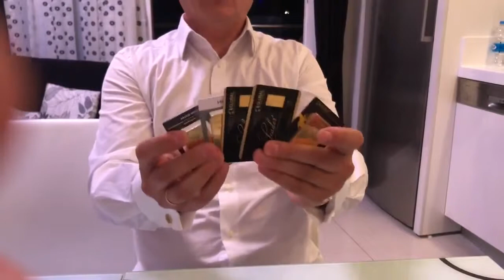Легальность и Законность Global InterGold .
Инвестиции в ценные бумаги Акции. ОЛЕГ УЛЬЯНОВ. ТОП-ЛИДЕР. ЮРИСТ КОМПАНИИ.
Презентация компани́и в письменном виде
Компания "GLOBAL INTERGOLD" уникальна в своем роде. Уникальность в ее продукте, которым является золото✨.
✨Возможность заработать свои первые 1000 евро, с командой 6-8 человек, из которых лично приглашённых может быть двое.
✨Главные приоритеты компании - это надежность и безопасность. Золото обеспечивает эту безопасность, потому что является надежной валютой, которая проверена временем. Золото постоянно растет в цене💰. Если 10 лет назад оно стоило около 800 долларов за тройскую унцию 999,9 пробы, то сейчас эта сумма выросла до 1300 долларов.
Золото не нуждается в рекламе и не портится - это основное преимущество перед другими сетевыми компаниями. К тому же здесь не нужно делать закупки каждый месяц для выполнения квалификации.
Это интернет-магазин, который уже 9 лет продает золотые инвестиционные слитки высшей пробы 999,9 весом от 1 до 100 грамм, от мировых производителей: HERAEUS, ARGOR HERAEUS, MUNZE OSTERREICH. С 2016 года, компания так же продаёт золотые слитки под собственным бредом GlobalIntergold. Слитки сертифицированы LBMA - Лондонской ассоциацией участников рынка драгоценных металлов.
✨За 9 лет ни одного обманутого клиента.
✨Офисы в Лондоне, Мюнхене, Цюрихе, Мехико и Барселоне. В ближайшее время открытие офиса в Дели.
✨Ежегодные международные конференции компании.
✨Ежегодные круизы по Средиземному морю, по итогам соревнований, на круизном лайнере OASIS OF THE SEAS.
✨Возможность построения лидерский карьеры и получения пассивного дохода.
✨Подарки от компании, за успешную работу: лидерские часы, золотые слитки, золотые запонки, ручки Montblanc, часы Ролекс, автомобили Мерседес.
✨В ноябре 2017 года, компания выпустила конвертируемые ценные бумаги, которые дают 12% годовых в ценных бумагах, 6% годовых - бонус на сумму покупки, плюс постоянный рост цены самих ценных бумаг.
✨Бонусная, стимулирующая программа GoldSet, позволяющая приобретать наборы золотых слитков за бонусы и зарабатывать на этом.
✨Бонусная программа по продвижению и реализации ценных бумаг компании FRACTAL STOCK PROGRAM.
✨Банки-партнеры - компании с мировым именем, такие как Турецкий IS Bank, Испанский банк Santander.
👆Я за стабильность и уверенно